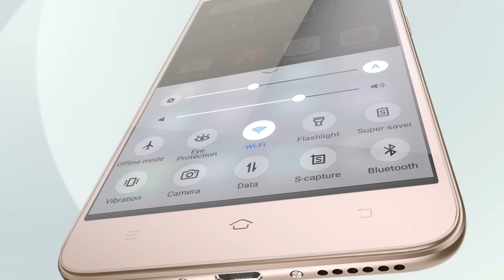Vivo Y53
Capture every detail